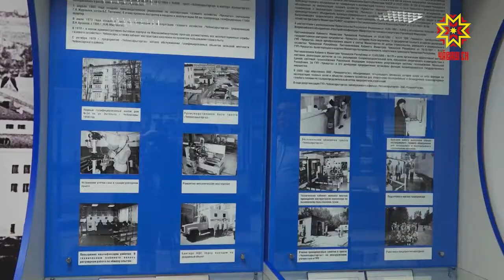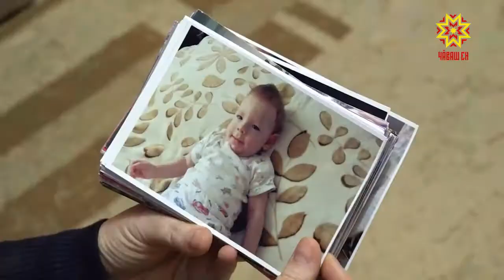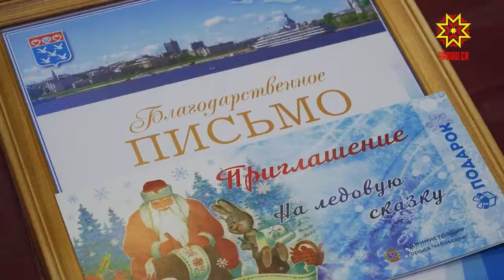Республика 28.12.2018 на чувашском языке. Вечерний выпуск